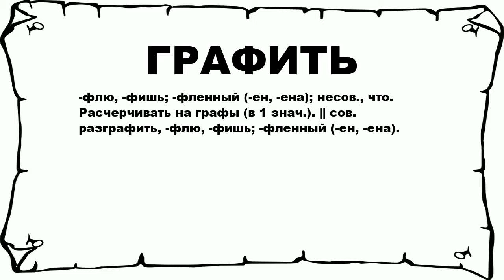ГРАФИТЬ - что это такое? значение и описание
Хочешь знать что значит ГРАФИТЬ? тогда слушай до конца.

 -флю, -фишь; -фленный (-ен, -ена); несов., что. Расчерчивать на графы (в 1 знач.). || сов. разграфить, -флю, -фишь; -фленный (-ен, -ена).